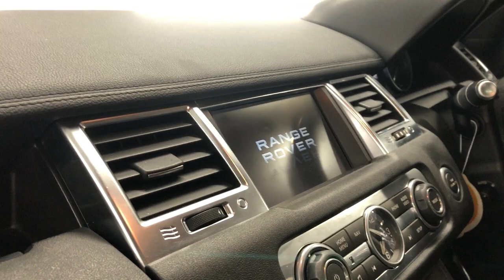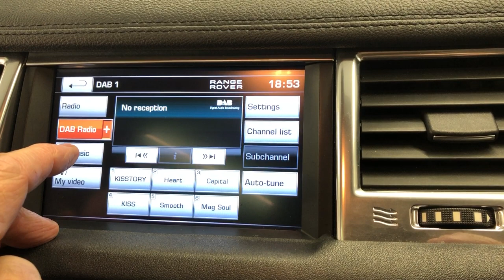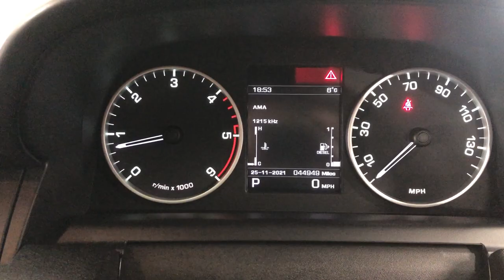Country Car Barford Warwickshire Range Rover Sport for sale